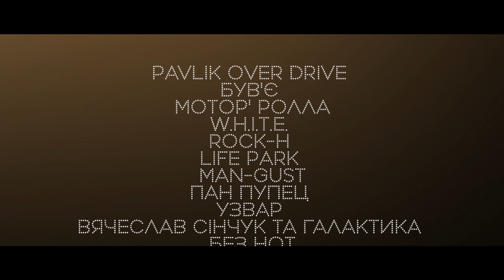Віктор Павлік - "З Новим Rockom" презентація.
Pavlik Over Drive - Валерій Ліхачов, Альоша Івченко, Боря Таршис, Ілля Чемерис, Андрій Вдовиченко, Віталій Перепелиця, Євген Іванов.
Віктор Павлік - співак, гітарист.
Президент футбольної команди зірок української естради "Маестро".
Музична кар'єра Віктора Павліка почалася з групи «Анна Марія»,
що стала кращою поп-групою України в 1994 році.
Велику популярність в 1998 році Віктору Павлику принесла пісня «Шикидим»,
а в майбутньому він радував своїх шанувальником такими хітами:«Ти подобаєшся мені»,
«Яна», «Афіни, Київ, Істанбул», «Лейла», «Ні обіцянок, ні пробачень», «Город зеленого цвета».

Виктор Павлик - народный артист Украины, певец, гитарист.
Президент футбольной команды звезд украинской эстрады "Маэстро".
Музыкальная карьера Виктора Павлика началась с группы «Анна Мария»,
ставшей лучшей поп-группой Украины в 1994 году.
Большую популярность в 1998 году Виктору Павлику принесла песня «Шикидим»,
а в будущем он радовал своих поклонником такими хитами: «Ти подобаєшся мені»,

Viktor Pavlik - People's Artist of Ukraine, singer, guitarist.
President football team Ukrainian pop stars "Maestro".
Musical career began with Victor Pavlik group "Anna Maria"
became the best pop group in the Ukraine in 1994.
Great popularity in 1998 Viktor Pavlik brought the song "Shikidim"
and in the future he pleased his fans with hits such:"I like you"
"Johna", "Athens, Kyiv, Istanbul", "Leila", "No promises, no excuses", "City Green Colour".